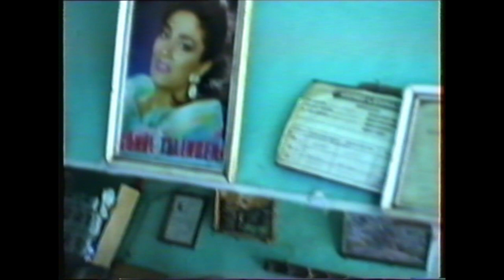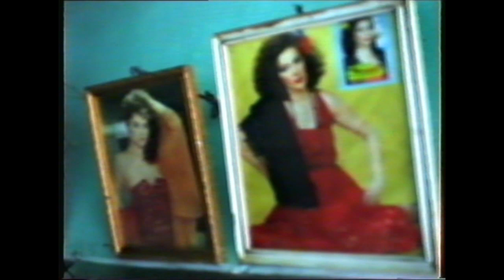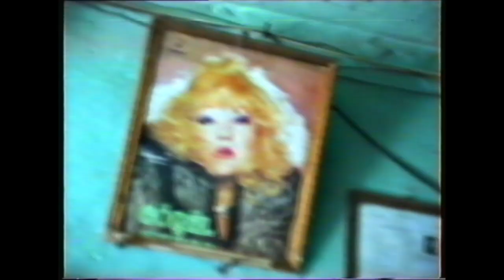BESNİ ESNAF SOHBETLERİ 62